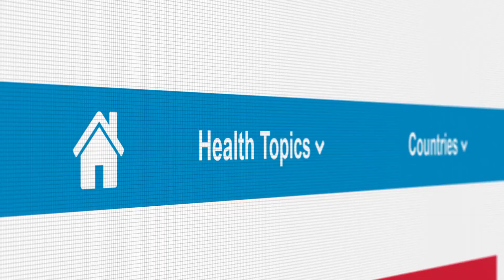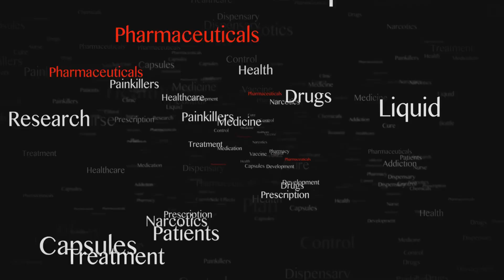Web3 for Health: Stopping Counterfeit Drugs!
Counterfeit drugs are a global threat, but blockchain’s fighting back! Learn how tech like MediLedger ensures medicine authenticity and safety by tracking every pill. Discover the future of secure pharmaceuticals. Watch now and join cedex.io for more Web3 insights!